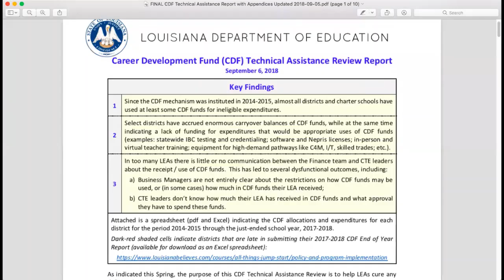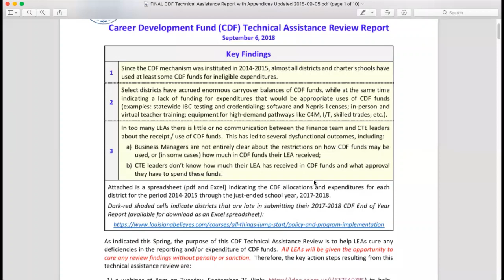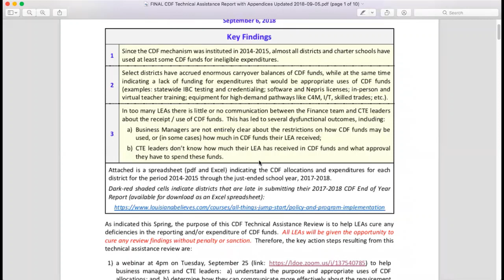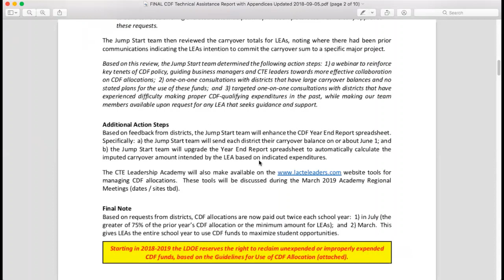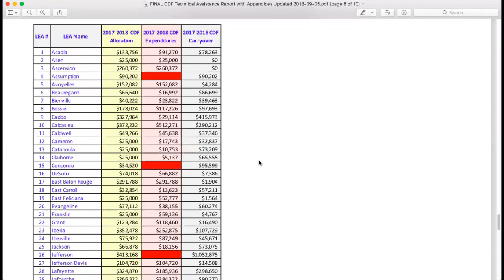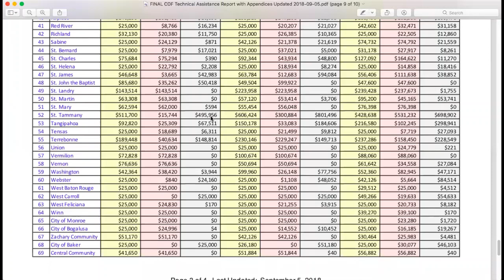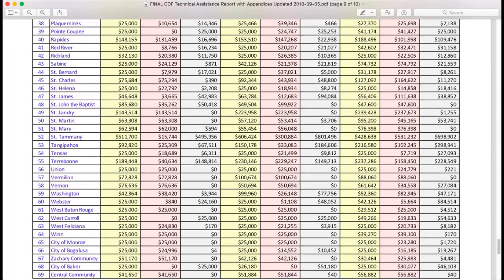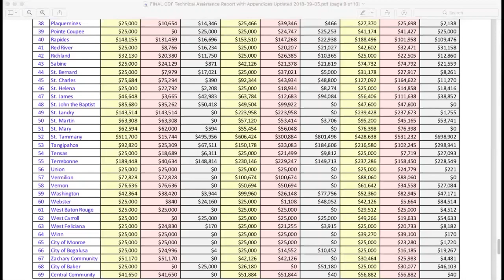Career Development Fund Technical Review Webinar